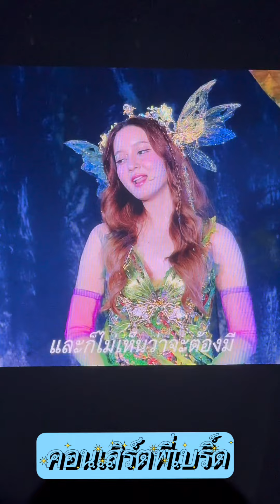ตุ๊กกี้ไป คอนเสิร์ต เบิร์ดธงไชย